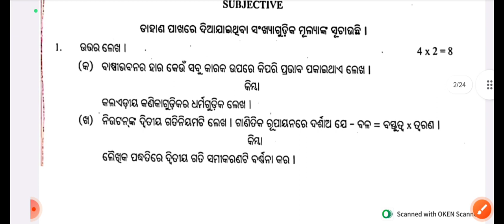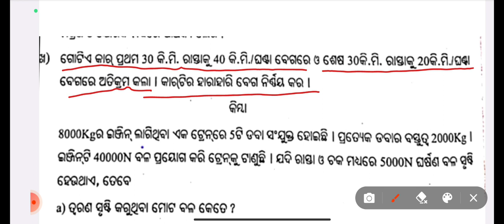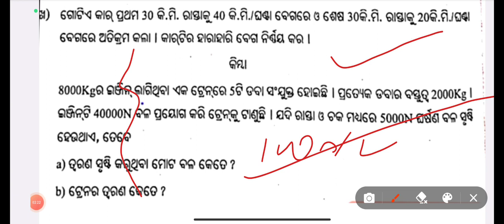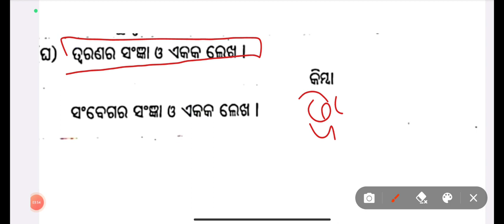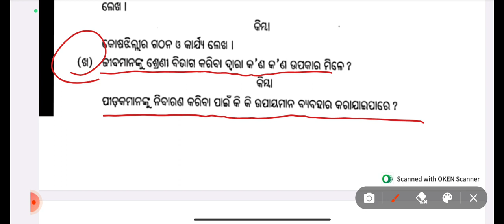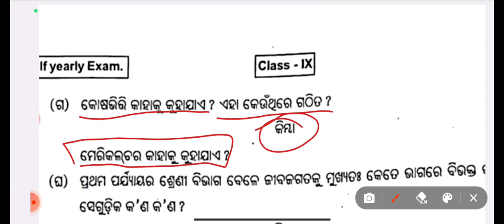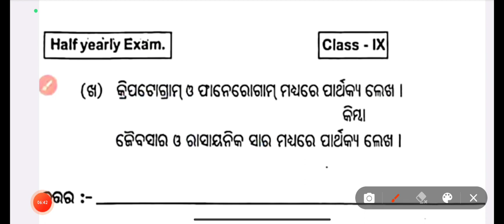9th class halfyearly question paper 2023 science || class 9 halfyearly question paper 2023 science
9th class halfyearly question paper 2023 science || class 9 halfyearly question paper 2023 science

Quries-
class 9 half yearly question paper 2023 science assamese medium
class 9 half yearly question paper 2023 science cbse, class 9 half yearly question paper 2023 science seba, class 9 half yearly question paper 2023 science kv school
class 9 half yearly question paper 2023 science ncert, class 9 half yearly question paper 2023 science dav, class 9 half yearly question paper 2023 science bihar board
class 9 half yearly question paper 2023 science odia medium, class 9 half yearly question paper 2023 science assam